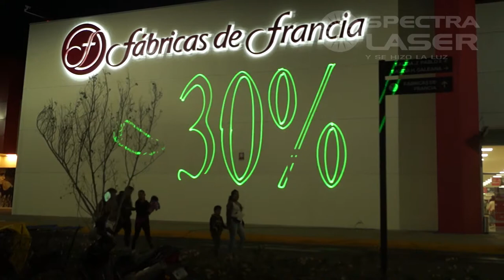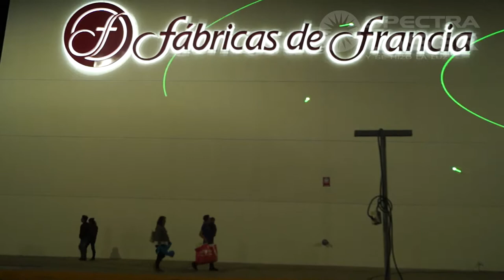Show Laser Venta Nocturna Abril 2018 Fabricas de Francia Chalco - Spectralaser - Mexico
Publicidad Laser Venta Nocturna Viernes 27 y Sabado 28 de Abril 2018 Fabricas de Francia Chalco